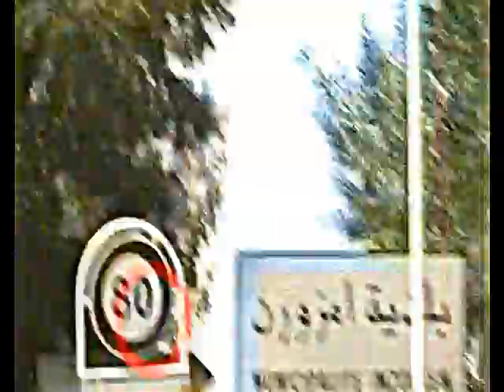Bni bouayach 2012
Bni bouaych 2010